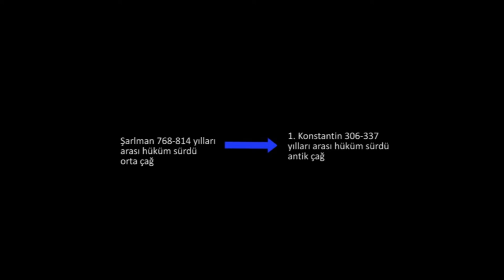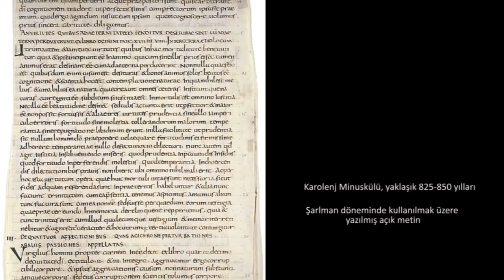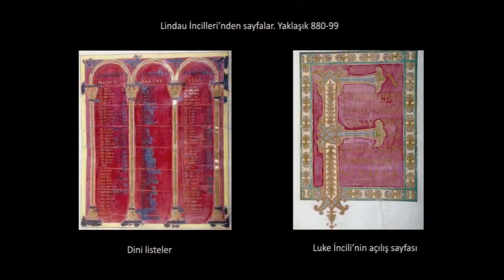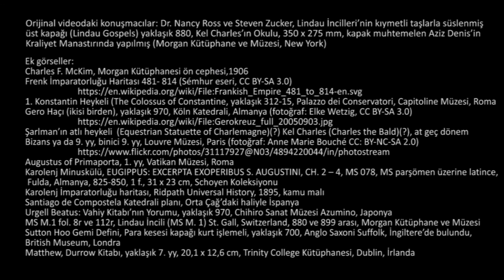Lindau İncilleri’nin Kapağı (Sanat Tarihi / Ortaçağ Avrupasında Sanat)